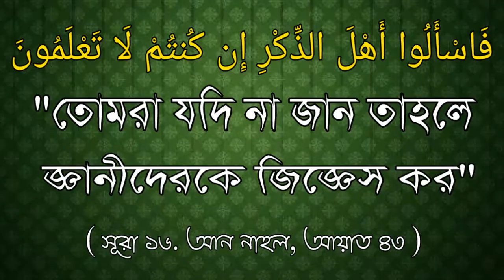স্বলাতের রুকন কয়টি ও কি কি ? শাইখ মোহাম্মাদ শফিকুল ইসলাম।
স্বলাতের রুকন কয়টি ও কি কি ?

🎤 শাইখ মোহাম্মাদ শফিকুল ইসলাম।

এম,এম (এম,এ) হাদীস,ঢাকা।
বি,এ অর্নাস, এম,এ (ইসলামিক স্টাডিজ)
খ্বতীব, দোলেশ্বর আল-নূর জামে মসজিদ,ঢাকা।
আলোচক:- বাংলাদের টেলিভিশন ও বৈশাখী টিভি, ঢাকা।